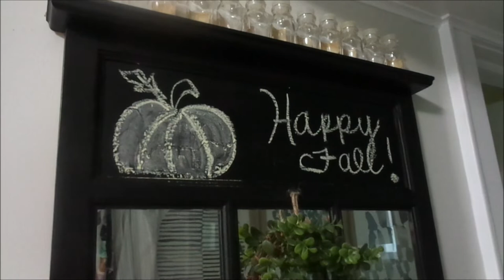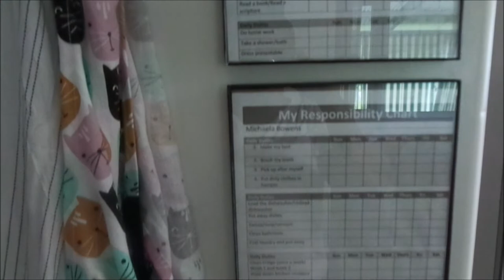FALL KITCHEN TOUR |Modern Farmhouse Kitchen Tour | Fall Series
Hey FAMZ. Today's video will sure to motivate and stimulate you inner decorator. I am so grateful for you all taking the time to watch and comment on my videos it means sooooooooo much to me that you would spend this time with me. I can't tell you how much I appreciate you. Thank you so much for your love and continuous support. I would love for you to become a member of our growing family here on YouTube. So without further ado, please sit back, grab your favorite beverage or snack  and enjoy this episode. YOU GUYS ROCK! Remember,  JESUS IS LORD, Jesus loves you and We LOVE YA! Thank you sooooooo much for watching. Bless up!